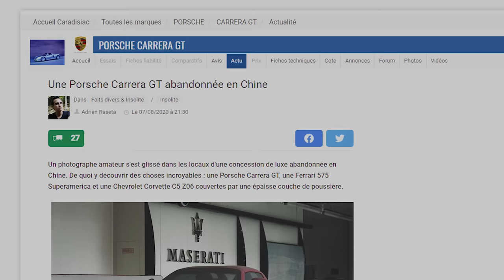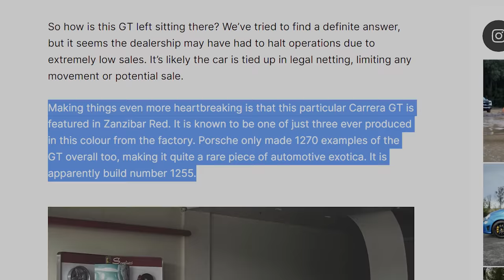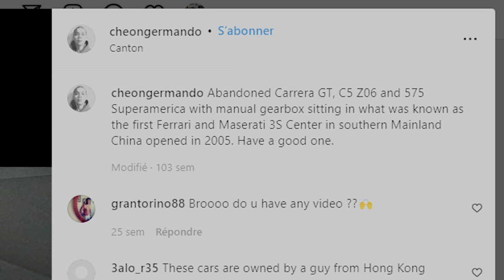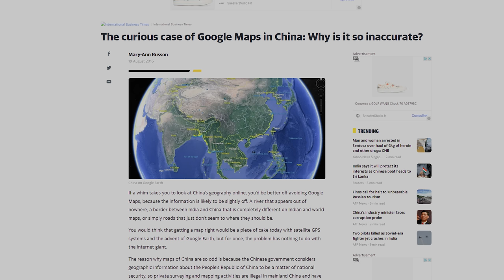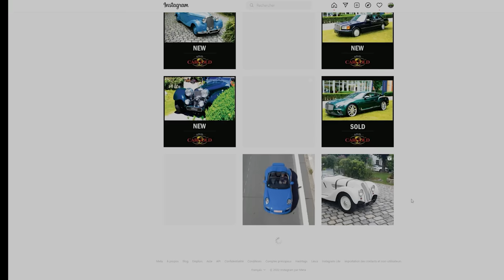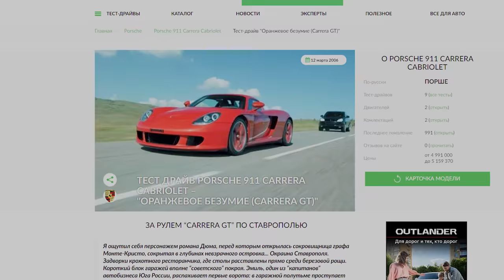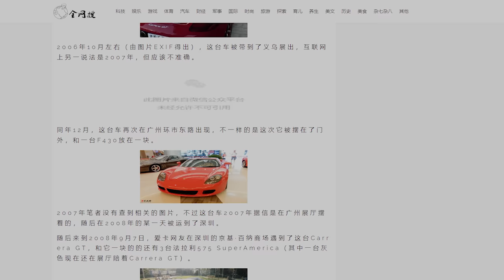L'histoire de la CARRERA GT abandonnée en CHINE.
Aujourd'hui on parle de la Porsche Carrera GT abandonné dans une concession Ferrari-Maserati en Chine.